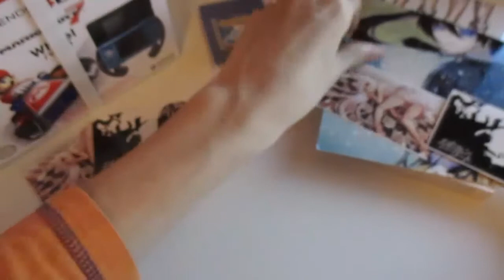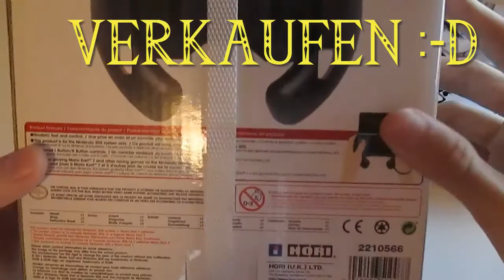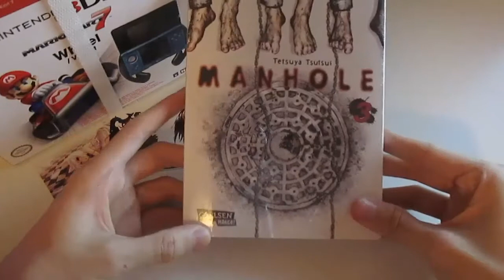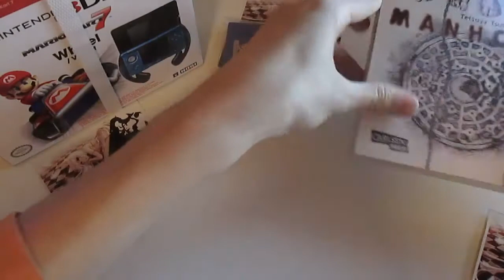Thokova's Gewinnspiel - Frohe Festtage/Happy New Year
Ich hoffe die Preise Gefallen euch :-)

Schreibt Bitte die 2 Preise die Ihr Gewinnen wollt, eure erste Wahl mit "1." und eure zweite Wahl mit "2.".

Viel Spass und Frohe Festtage wünscht euch euer Thomas :-)

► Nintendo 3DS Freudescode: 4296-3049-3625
► Mario Kart 7 Community: 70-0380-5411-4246
► Mein Skype Profil: Thokova
► Mein PsN-Account: nanuk123negg
► Blizzard Battle Tag: Thokova#2114